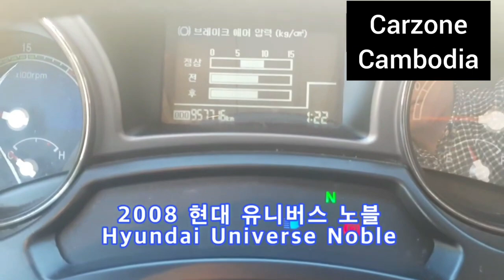2008 Hyundai Universe Noble ឡានលក់តម្លៃ: 38,300$ (បង់ពន្ធរួច ឯកសារមួយចប់)